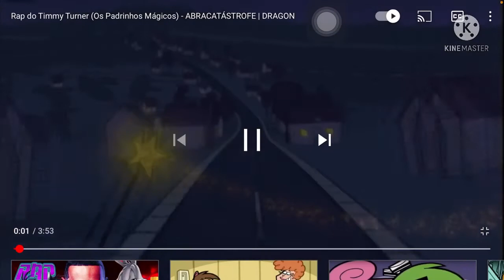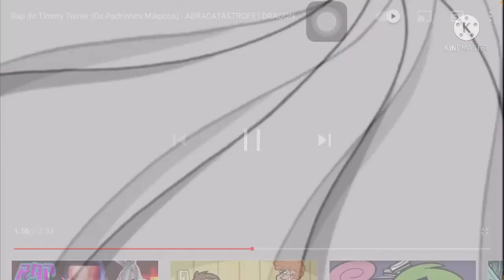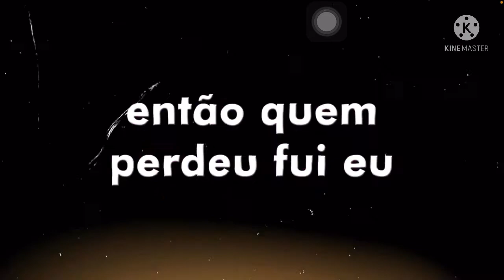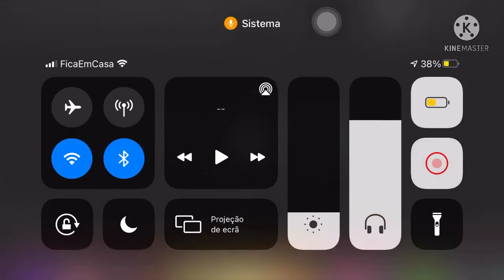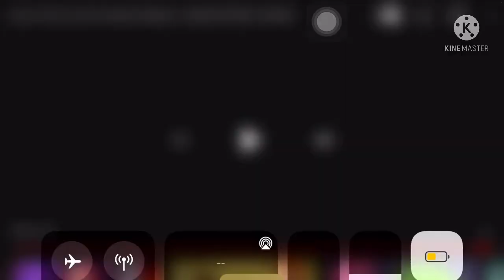REAGINDO AO RAP DO TIMMY TURNER (Os Padrinhos Mágicos) - ABRACATÁSTROFE [+10]